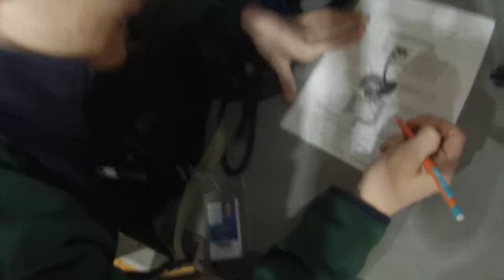Big Youtube Project Announcement (NSPKV)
also add me on snapchat-golden-goose200
also add me on facebook: Non-Stop Parkour